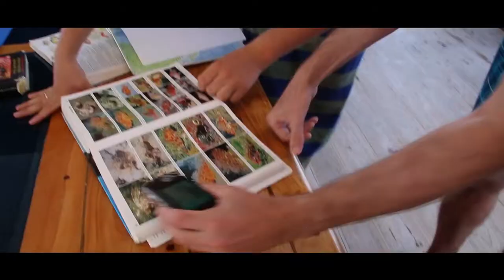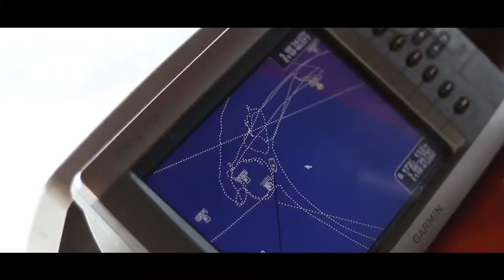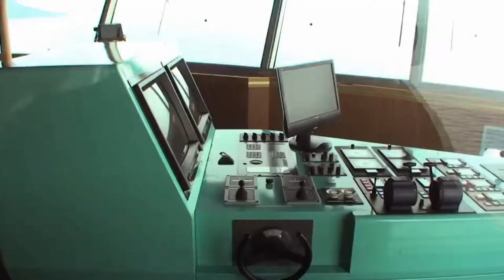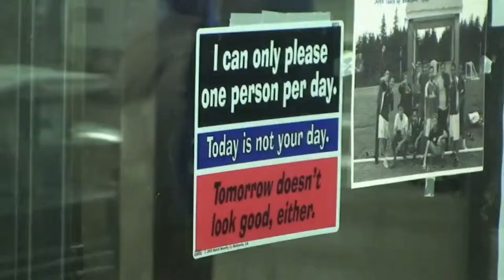Cruise Ship - Travel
Stock footage provided by Vimeo
[Video Edited]